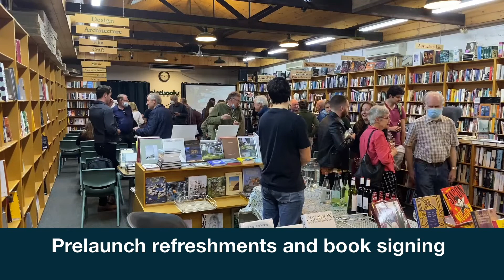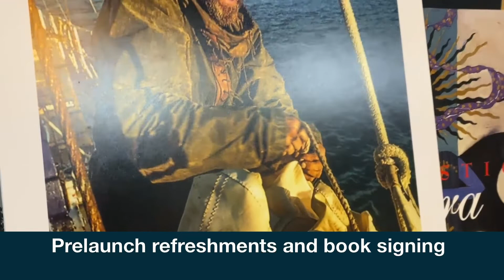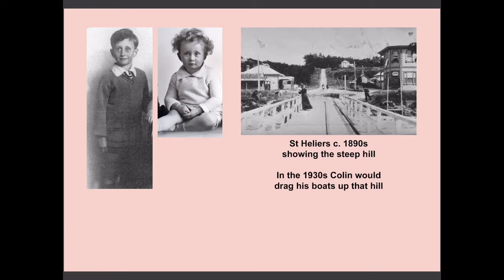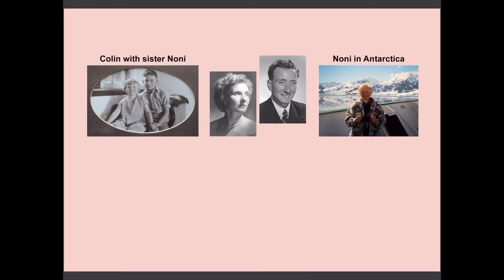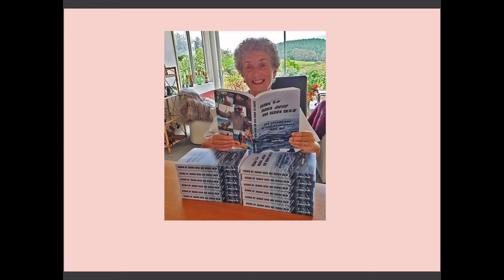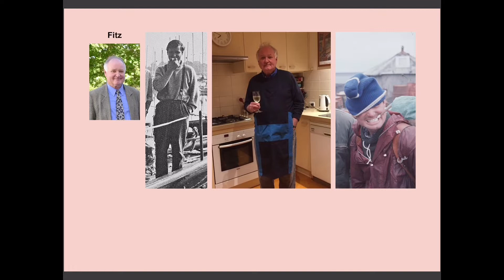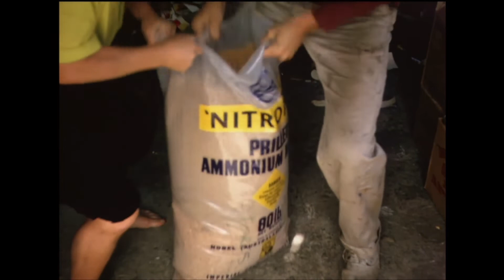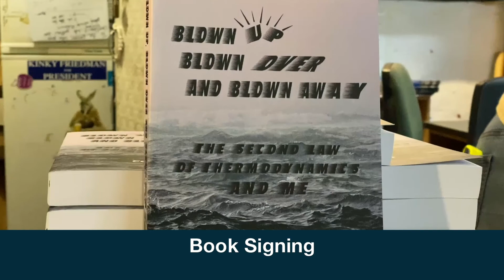Colin Putt Book Launch - Gleebooks, May 29, 2022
The book will be launched by Colin’s wife, Jane, in conjunction with Peg Putt, a former leader of the Tasmanian Greens and now a conservationist with a global NGO.

Colin Putt, BEng, BSc, CEng, FIChemE, FRGS, lived an extraordinarily diverse, interesting and adventurous life. He was born in 1926 in Auckland, New Zealand, into a family whose forebears were farmers, boatbuilders and engineers. The pioneering spirit and traditions that he inherited were to shape his life and values. His boyhood provided numerous opportunities for exploration and self- discovery, which led to a lifelong love of adventure in the mountains and on small boats.

They also helped form a man who was highly intelligent, loyal, hardy, practical, resourceful and possessed of a
wonderful sense of humour. All these qualities can be found in the pages of this book. Colin was a senior and highly respected engineer with ICI in Sydney, the UK and in South Australia, where his work saw him deal with complex and sometimes very hazardous problems on a daily basis.

He was a fine leader and a consummate problem solver. He remained involved in chemical engineering until the end of his life, and in his 80s was a loved and admired tutor to honours and graduate students at Sydney University, passing on the lessons of a lifetime and enabling students to appreciate in a very personal way the practical implications of their studies.

Expeditions to remote parts of the world became a significant part of his life, and in the outdoors he was known to his many friends as “Puttoh”. In 1962, he was asked by Sir Edmund Hillary to lead an expedition to attempt the first ascent of the Carstensz Pyramide in Dutch New Guinea. In 1964 he sailed with the legendary H.W. Tilman to sub-Antarctic Heard Island and was in the party that made the first ascent of Big Ben, Australia’s highest mountain. In 1970 he sailed again with Tilman to Greenland and in the following years went to Antarctica on several mountaineering and scientific expeditions, travelling to and from the continent in small sailing ships.

Colin’s deep knowledge of history and his engineering skills were both tested in his final expedition. This involved building a replica East African trading canoe based on a design described by the Roman historian, Pliny, and sailing it from Indonesia to Madagascar. In his retirement, he also helped design, build and test a replica of a 7th century Mongolian wind wagon.  Colin’s achievements on expeditions were acknowledged in many ways, but perhaps most notably by the esteem in which he was held by those who climbed and voyaged with him. This is evident in
the evocative Foreword written by Iain Dillon, his friend and fellow-expeditioner.

After the Heard Island expedition, Colin was elected a fellow of the Royal Geographical Society and in 1986 he was
named “Australian Adventurer of the Year”. In 2013 he was awarded a “Lifetime of Adventure Award” by the Australian Geographic Society.  Colin had completed about two thirds of his autobiography at the time of his death in 2016, aged 89.

named “Australian Adventurer of the Year”. In 2013 he was awarded a “Lifetime of Adventure Award” by the Australian Geographic Society.  Colin had completed about two thirds of his autobiography at the time of his death in 2016, aged 89. Jill Kenny edited the final version of the book.